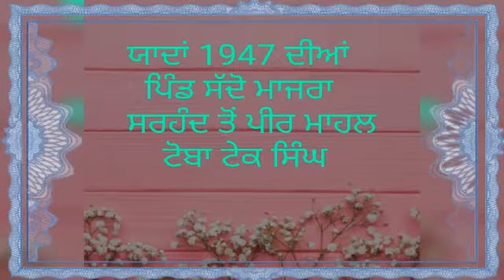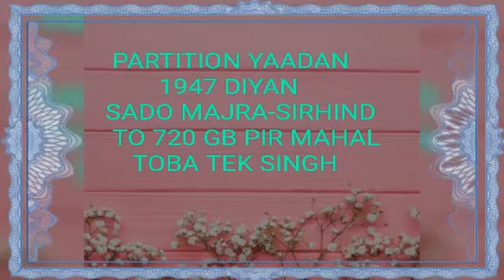SADO MAJRA, SIRHIND, PATIALA TO MIGRATE HOKE 720 GB PIR MAHAL, TOBA TEK SINGH GAYE Baben DI STORY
Eh interview PIND sado majra SIRHIND to gaye 2 babe jo aapni age de last time par hai. Di hai. Jo partition 1947 to MIGRATE ho ke Pakistan de chak 720 gb PIR MAHAL TOBA tek SINGH vich reh rahe ne,di hai.  Video record zaroor husain ne KITI ae.